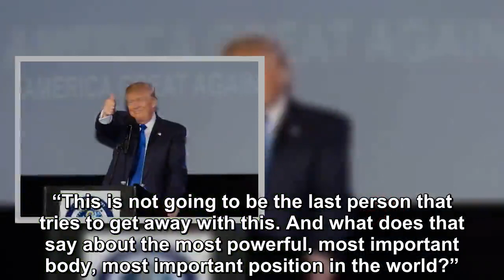Trump's tenure in the White House has been dogged by critics and pundits calling for impeachment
president Donald Trump's tenure in the White House has been dogged by critics and pundits calling for impeachment from the start, and talk of removing